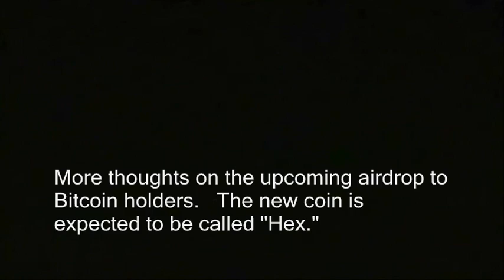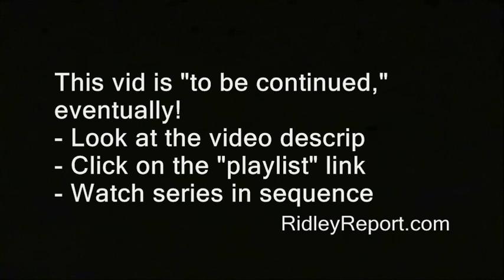Bitcoin: Hex airdrop still behind schedule 2/3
Richard Heart, Richard Schuler, ethereum bitcoin pump bull market bear price cd certificates of deposit banking industry andreas antonopolous antonopolos tim draper.  mike novogratz supoman suppoman tokens blockchain technology.  winston churchill impersonator impersonations prime minister world war 2 two ii ll II their finest hour speech channeling history historical. Gold silver platinum palladiaum new hampshire.
bitcoin, richard heart, price, hex, ethereum, banking, pumping, bull market, bear, supoman, suppoman, andreas antonopoulos, currency, crypto currencies, blockchain.